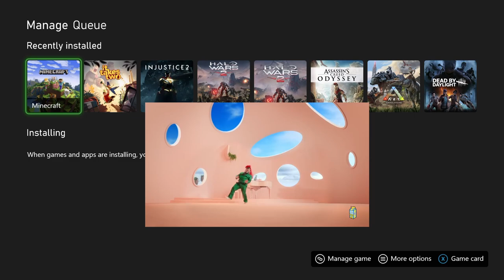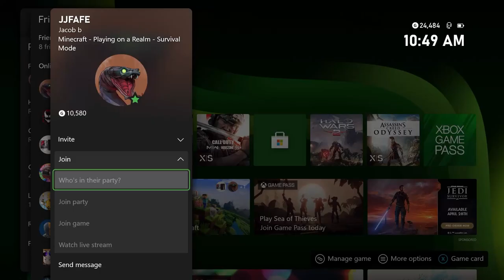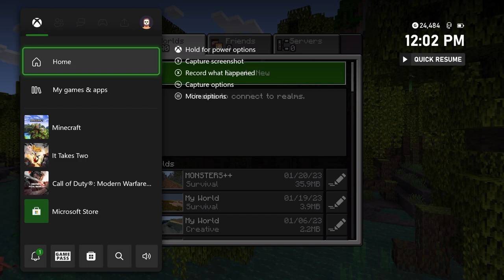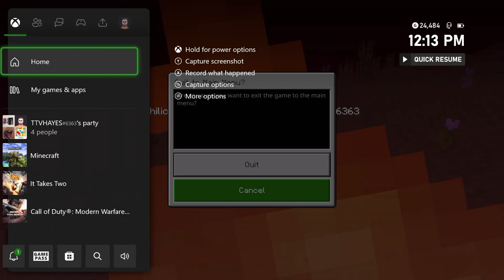The Worst Recording Session Ever | Minecraft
This was the worst recording session ever! I don't know how else to put it.

Friends in video:
JJFAFE